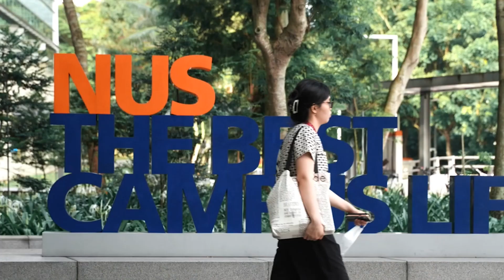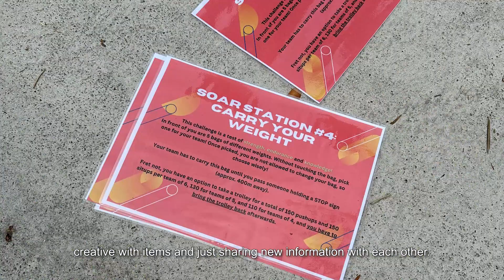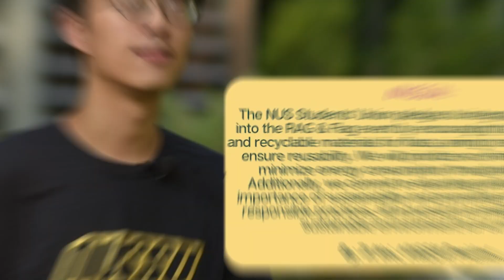Introducing NUS Eco Champions, Advocates of Sustainability on Campus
Sustainability is central to our university's mission of building a better future. NUS' commitment to sustainable practices not only enhances campus life but also prepares graduates to create a lasting positive impact on society and the environment.

In 2024, as part of the NUS Achievement Awards, we recognised three outstanding student groups with the new Eco Champions Recognition award. These groups worked closely with the Office of Student Affairs throughout 2024, all going above and beyond to integrate sustainable practices into their activities and programmes.

Thank you to SunNUS, NUSSU Rag Day and Tembusu College for your valiant efforts!